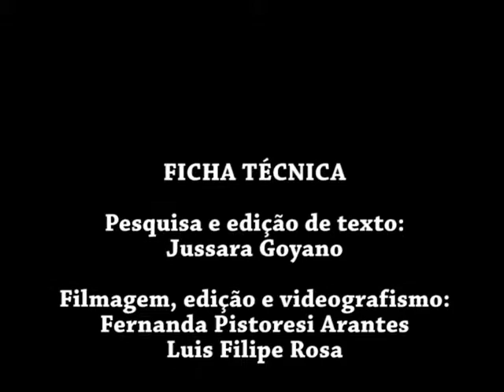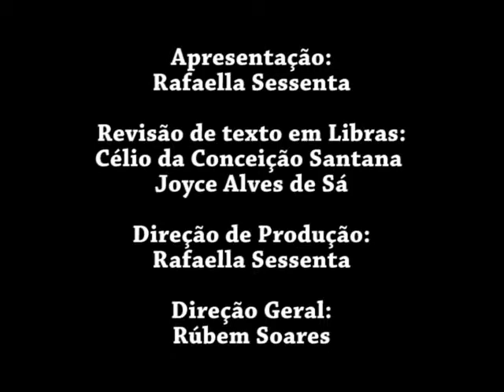Contratar Pessoas com Deficiência é pauta do Diversidade na Rua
A Mercur, através do projeto Diversidade na Rua,discute o tema da inclusão de pessoas com deficiências no mercado de trabalho

Muitas empresas encaram a lei de cotas como um desafio, já que algumas mudanças precisarão acontecer para receber pessoas com deficiência na equipe. Mas é importante estar ciente de que essa contratação proporciona inúmeros aprendizados para todos os envolvidos, como:

- Oportunidade de trabalhar em um ambiente que integre diferentes realidades de vida e pontos de vista;

- Ajuda a compreender as habilidades e as limitações do próximo;

- Contribui para aumentar a participação destas pessoas no mercado de trabalho;

- Permite o desenvolvimento de todos, uma vez que precisam atuar respeitando as diferentes aptidões.

“Como o assunto desperta muitas dúvidas, a Mercur convidou a Egalitê, empresa especializada na inclusão de pessoas com deficiência no mundo dotrabalho, para participar da seção Debate Aberto, no site do projeto Diversidade na Rua”, destaca Silda Santos. Segundo a colaboradora da Mercur, essa é uma forma de acolher pessoas interessadas no tema e discutir sobre possíveis soluções que contribuam para uma vida mais feliz.

A lei de cotas passou a existir em 1991 e foi regulamentada em 2001. Segundo dados da Egalitê, hoje existem 325 mil pessoas com deficiência empregadas no Brasil, mas o país tem capacidade para empregar mais de 1,3 milhão de pessoas.

Guilherme Braga, fundador da Egalitê, explica que a falta de informações sobre o assunto, acaba prejudicando um projeto de contratação de pessoas com deficiência e iniciativas deixam de ser tomadas. “Existem muitas empresas que, localizadas em prédios mais antigos, não conseguem receber um cadeirante, por exemplo, mas não se dão conta de que podem empregar pessoas com outros tipos de deficiências”, destaca Braga. Vale lembrar que, hoje, qualquer companhia com mais de 100 funcionários já precisa estar atenta a essa questão.

“Hoje na Mercur contamos com alguns colaboradores com deficiência e os mesmos fazem parte das atividades da empresa de uma forma natural. Eles participam de todas as tarefas e contribuem como todos os demais colaboradores. O respeito à diversidade tem sido o propósito principal da contratação das pessoas, sejam elas com ou sem deficiência, e não simplesmente o atendimento às cotas (exigências legais)”,analisa Silda Santos.

O Debate Aberto acontece esporadicamente no site diversidadenarua.cc e é aberto a todos os internautas que tenham interesse em participar. Assuntos como escrita de sinais, dança para deficientes, tecnologia assistiva e lazer inclusivo, já foram abordados através deste canal.

Sobre a Mercur:

Fundada em 1924, em Santa Cruz do Sul (RS), a Mercur que começou sua trajetória com produtos derivados da borracha, é hoje uma das marcas mais tradicionais do Brasil principalmente no segmento de material escolar e de escritório - no qual consagrou a imagem de sua borracha estampada com o deus Mercúrio no inconsciente coletivo de várias gerações de alunos. Empregadora direta de cerca de 550 colaboradores, a Mercur detém um portfólio de mais de 1,5 mil itens de educação e produtos para prática esportiva e saúde, como bolas de exercício, luvas, bolsas térmicas, muletas, colares cervicais, imobilizadores, etc. A companhia também atua na área industrial com soluções customizadas, disponibilizando lençóis de borracha e peças técnicas, bem como pisos especiais e revestimentos.